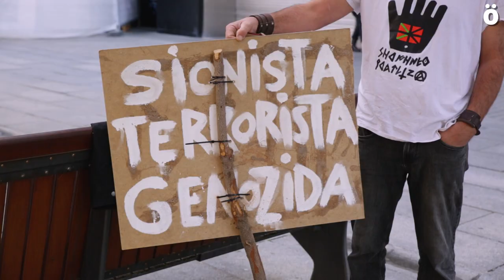Palestinako herritarren aurkako genozidioa gelditzea exijitu dute Iruñean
Gaur goizean Iruñean egindako manifestazio jendetsuan Gaza eta Palestina osoko herritarrei babesa eta elkartasuna adierazteaz gain, Israelgo Estatuaren izaera "terrorista" eta "sionista" salatu dute, eta boikota eskatu dute.